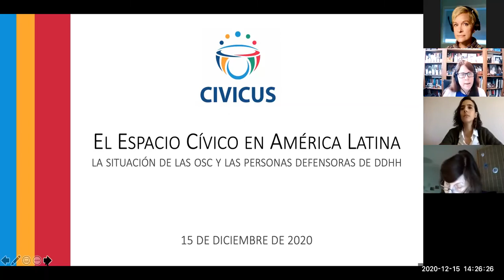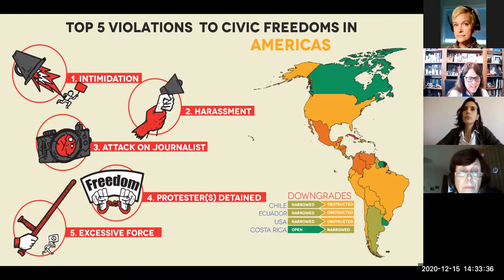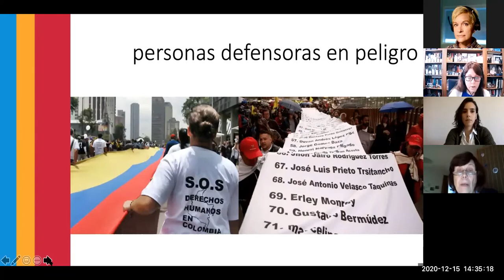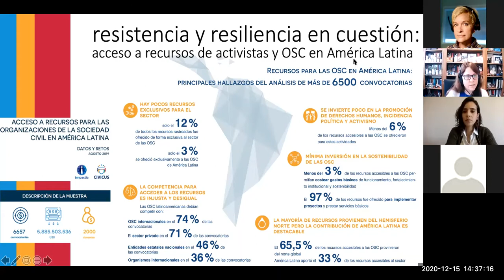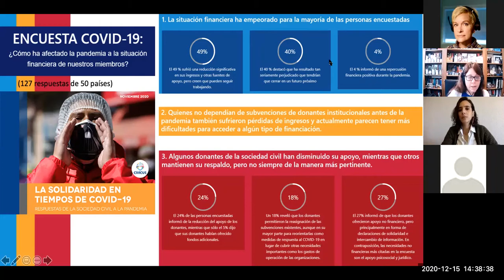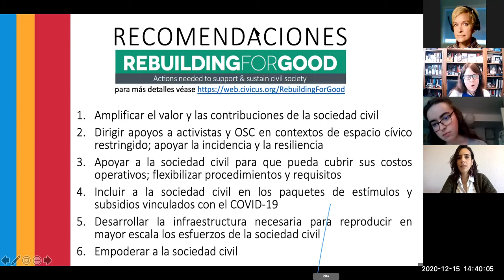Human rights and democratic space in Latin America: What can the EU do in times of crisis?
Over the last year and a half, Latin America has witnessed a deterioration in the confidence of its citizens in its institutions. There is a political and economic elite that has been accumulating decision-making power and wealth, while spaces for dialogue and democratic participation have been shrinking. This situation has led to an increase in the levels of poverty, inequality and violence. The outbreak of the Covid-19 pandemic has unleashed an unprecedented health, economic and social crisis that the region has experienced with an increase in control by the authorities; as well as a greater reduction in the spaces for civil society to influence, protect and promote public policies to assist the most impoverished and vulnerable populations.
The EU-LAC working group is organised an online conference on "Human rights and democratic space in Latin America: what can the EU do in times of crisis", on Tuesday 15 December 2020.

The EU-LAC Working Group for is a platform composed of CONCORD, the EU-LAT Network and the Oidhaco Network, some of its member organizations such as 11.11.11., CNCD-11.11.11, Oxfam, Solidar, WSM, Coordinadora ONGD-Spain, as well as other CSOs that have worked for many years in Latin American and Caribbean countries, such as Pax Christi International and the Heinrich-Böll-Stiftung.